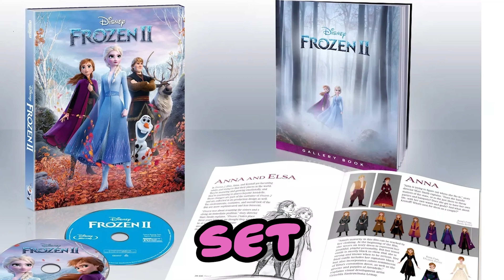Halo Infinite Slaps Very Hard...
Halo Infinite is Best Game Ever.